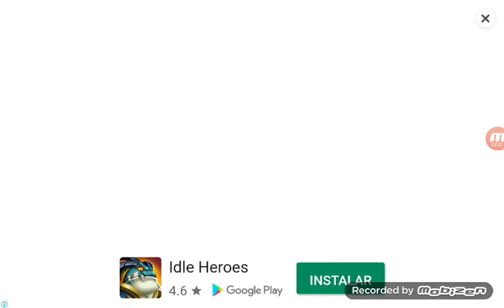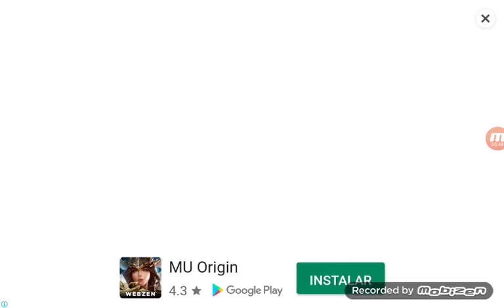Boa viagem bola